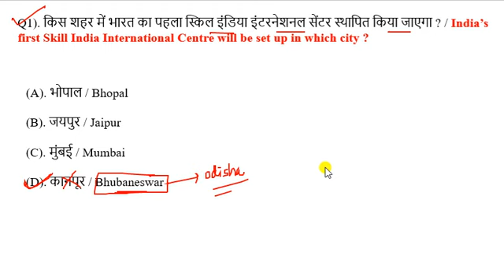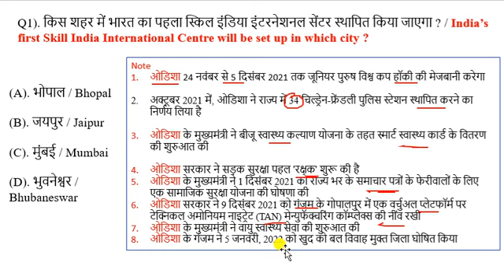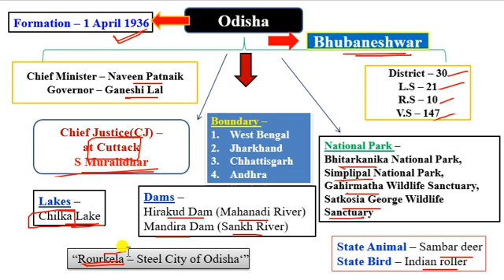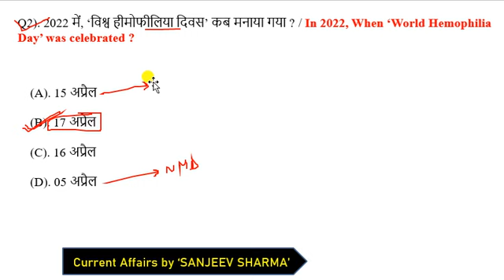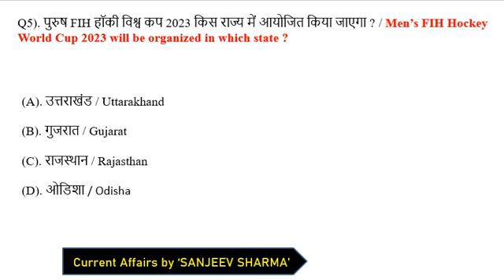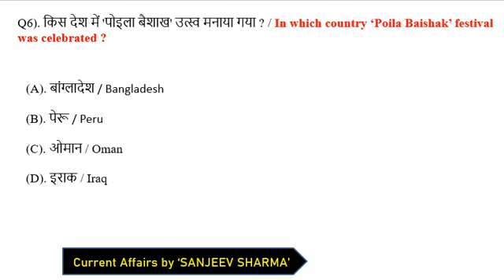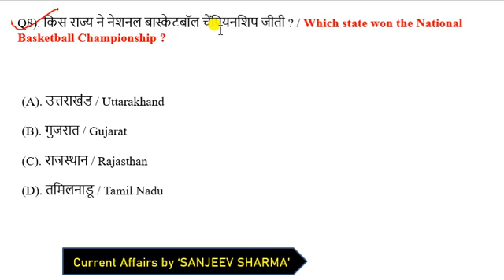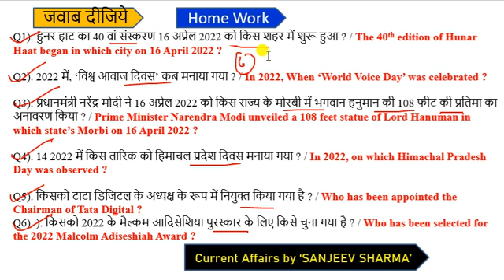18 April 2022 Current Affairs | Current Affairs Today | Daily Current Affairs | 18 April Next Exam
CrazyGkTrick
next exam
current affair today | 18 April 2022 current affairs | current affairs in hindi

exampur current affairs today
next exam 18 April 2022 current affairs
18 April 2022 current affairs exampur
aaj ka current affairs
18 April 2022 Current Affair

18 April 2022 current affairs today
18 April 2022 ka current affair
current affair march 2022
current affair 18 April 2022
next exam 18 April 2022 current affair
18 April 2022 ca by next exam

current affairs
next exam 18 April 2022
18 April 2022 next exam current affairs
strategy for next exam 2022
18 April 2022 ka current affairs
18 April 2022 ka current affairs
2022 current affairs
most important daily current affair 2022
current affairs by 18 April 2022
18 April 2022 current affairs
18 April 2022 ca by next exam
today 18 April  current affairs
recent current affairs 2021
today 18 April current affairs 2021
18 April ca by utkarsh classess
18 April current affairs by utkarsh classes
18 April 2022 Current Affair
18 April 2022 Current Affairs
18 April Current Affairs in Hindi

next exam 18 April current affair
utkarsh classes 18 April ca

next exam
next exam current affairs 18 April 2022
18 April 2022 current affairs
18 April 2022 next exam
18 April 2022 ka current affairs
18 April  ka current affairs

18 April ka current affair

crack exam 18 April 2022
18 April current affairs in hindi
18 April ka current affairs
18 April current affairs
18 April 2022